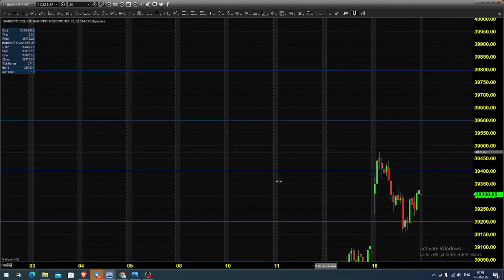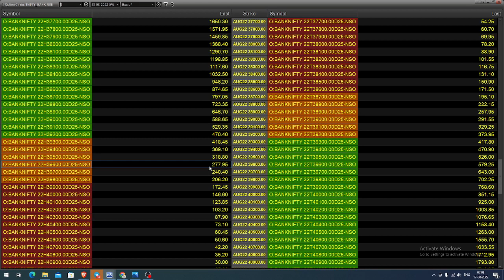BANK NIFTY OPTIONS TRADING TAMIL - என்னுடைய செய்திக்கும் நாட்டில் எடுத்துக்கான நிலை